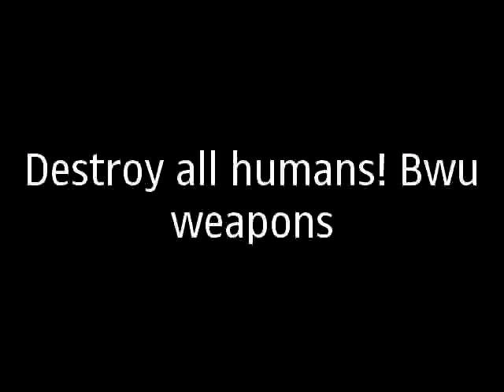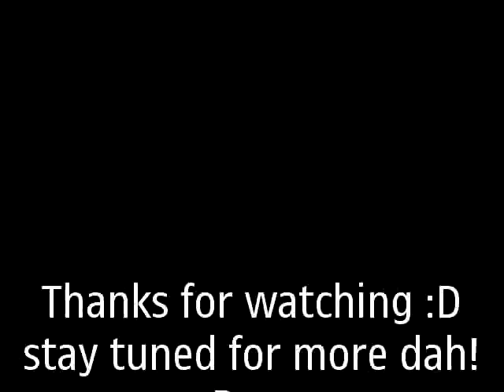Destroy all humans! Big Willy Unleashed weapons